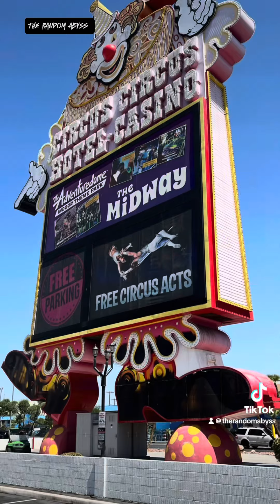What Happened to Circus Circus and Lucky The Clown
Circus Circus was originally owned by Jay Sarno and Stanley Mallin. It opened without a hotel on October 18, 1968. It included a casino on its first floor, while a second floor contained carnival games for children. Circus Circus was the first family-oriented casino in Las Vegas. It struggled financially during its early years, in part because of its lack of a hotel. A 15-story tower, with 409 rooms, was added in 1972. Sarno and Mallin were subsequently investigated for tax code violations and alleged connections with organized crime.